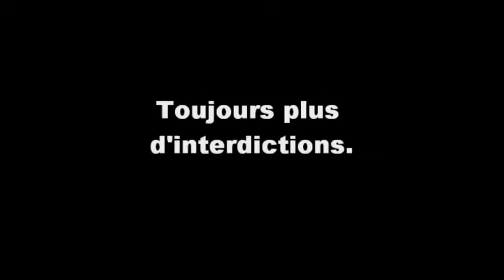1er mai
Pourquoi manifester?